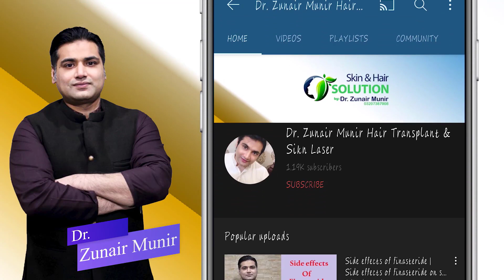Hair Transplant | Questions | Answers | Series Part 1 | Dr Zunair Munir Hair Transplant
Hair Transplant Complication
Hair Transplant Success stories
Hair Transplant Cost in Pakistan